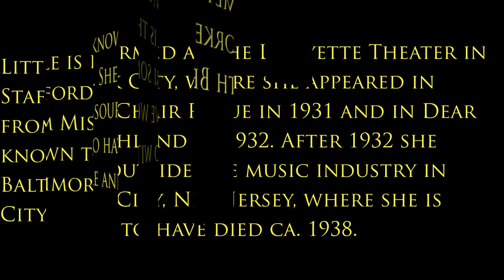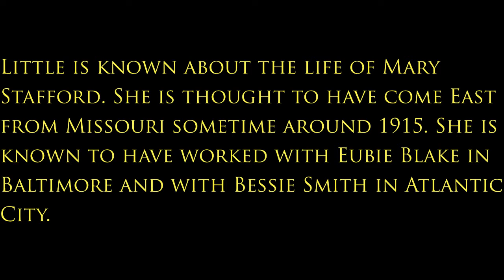STRUT MISS LIZZIE - Mary Stafford & Her Jazz Band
STRUT MISS LIZZIE

Composed by Harry Creamer & J. Turner Layton
Recorded in New York City, N.Y. Saturday, May 7, 1921

mx 79827
take 2
Columbia A-3418